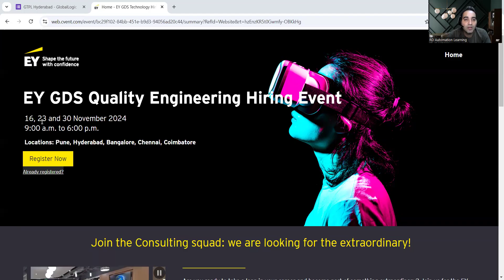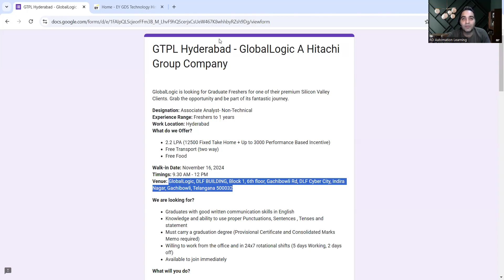IT Jobs | EY Jobs | QA Jobs